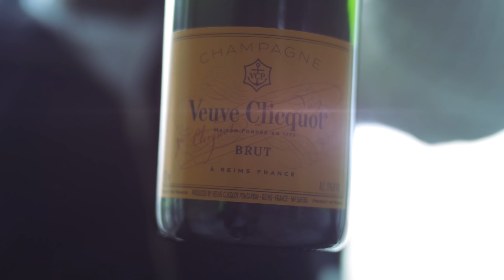Yung Ro & J Marz - Gone Go (Explicit)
Music video by Yung Ro & J Marz performing Gone Go